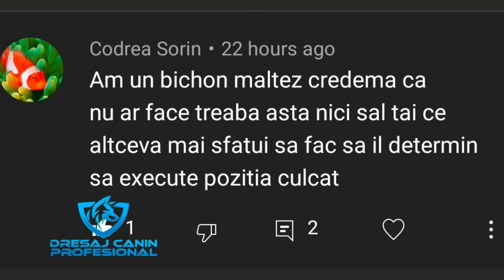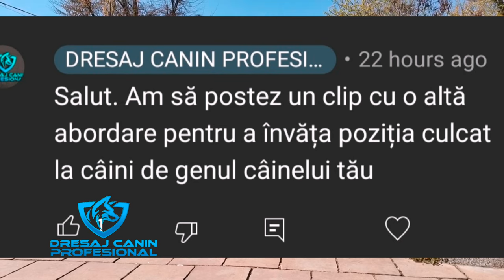Lecția de dresaj. CULCAT pentru rase mici. Altă abordare.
Când urmărești clipurile canalului și încerci exercițiile acasă, cu câinele tău, se întâmplă să nu meargă ceva. Așa este în cazul poziției culcat, afară.
Pentru aceea care nu reușesc dintr-un motiv sau altul, aici este prezentată o altă metodă de inițiere a acestei poziții, CULCAT.
Cu cățelușii mici... funcționează sau nu? Hai să urmărim clipul!